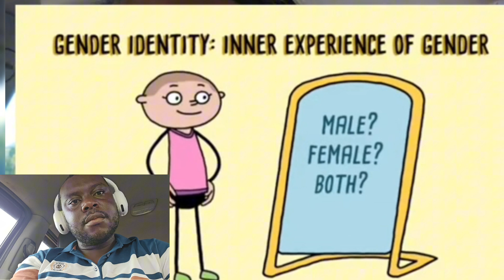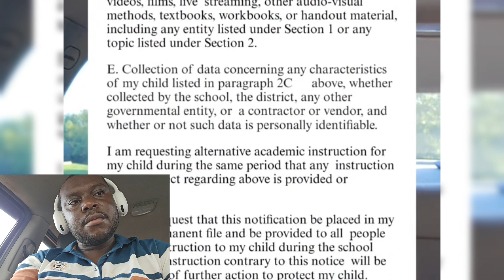Why School is Changing (Documentary)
A 5th mother just can't believe what she found out what her daughter is learning in a healthy  class until she decided to dig in .what she found out baffled her.watch video to know.